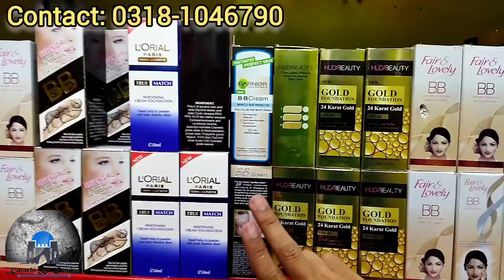Real Cheapest Cosmetics Shop In Pakistan | Wholesale Makeup Karachi | Best Cosmetics Karachi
Copyright Prohibited ⓒ - Karachi Ki Duniya